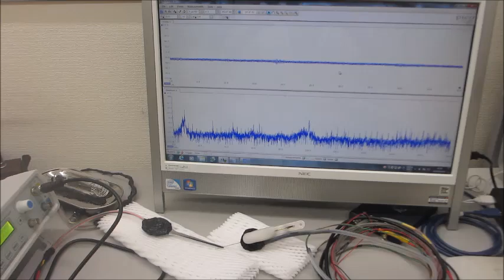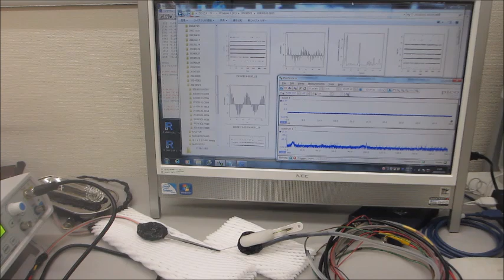オリジナル超音波プローブの発振制御実験（超音波システム研究所）